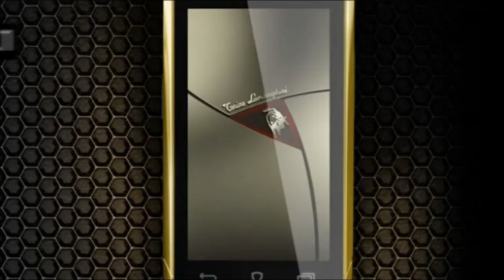Los 10 móviles más feos de la historia